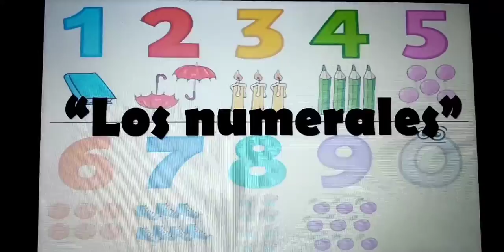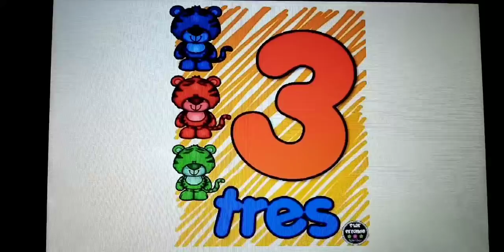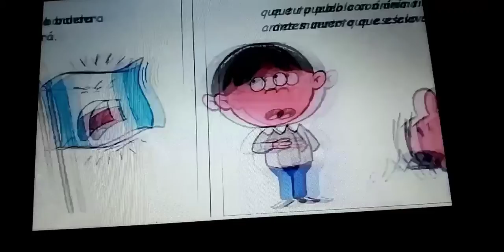Párvulos II - Repaso de contenidos - Clase 03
Tercera clase de repaso de contenidos para la etapa 2 de párvulos.